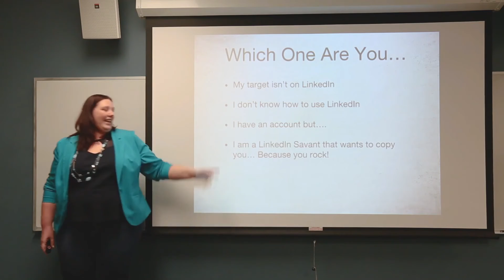Brook's Speaker Reel